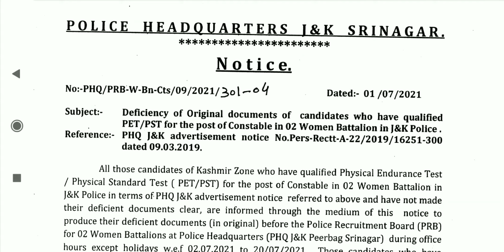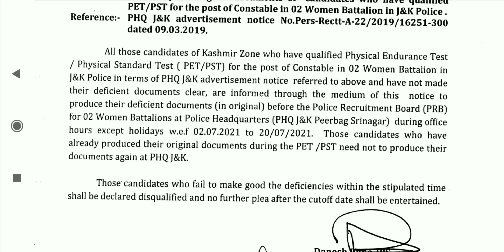JKP Police Border Battalion Girls || Documents Verification Notification out